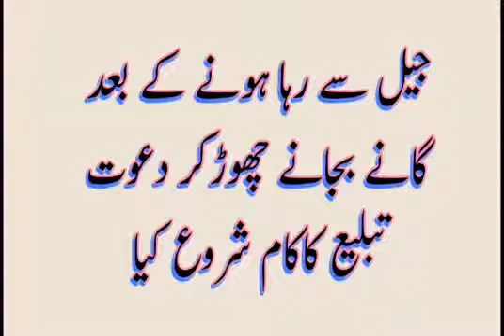Shahsawar Ka Jail Se Tableegh Tak Ka Safar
Shahsawar faces difficulties in the Jail after releasing his mind changed toward dawate Tableegh